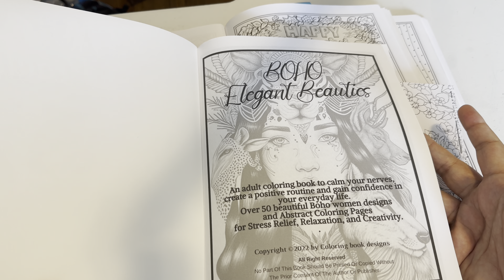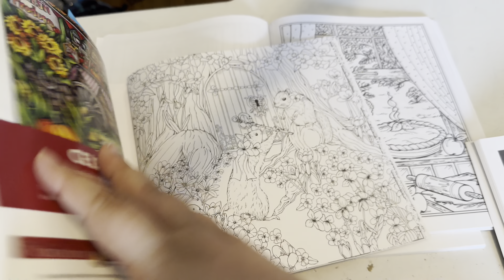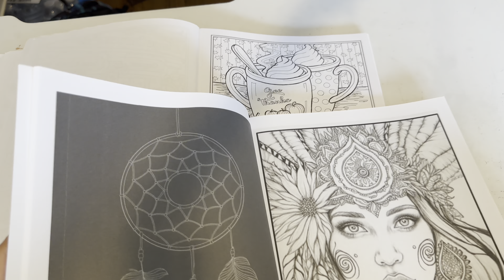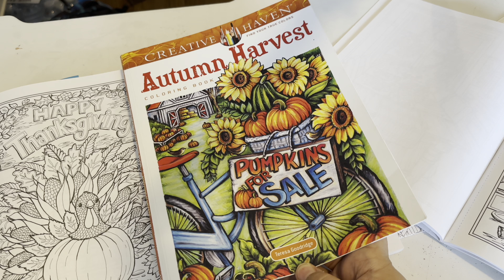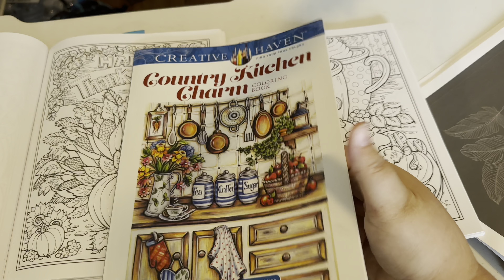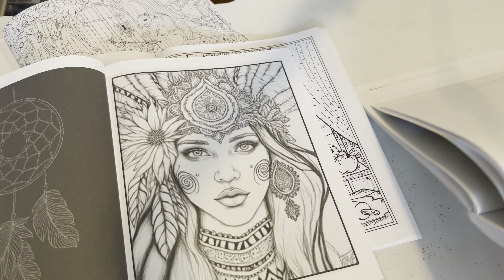November Channel Plans | Channel Challenges | Color Along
NOVEMBER'S CHANNEL CHALLENGES
COLOR HUNT
1. turkey
2. family
3. pilgrim
4. Indian
5. pie

ALPHA CHALLENGE
anything that starts with the letter C ~ cat, camera, corn, cow, cook cream cup.

CHANNEL BUDDY COLOR
1. Autumn Charn by Teresa Goodridge pg turkey
2.Autumn Harvest by Teresa Goodridge pg hot chocolate with cookies
DO NOT FORGET TO TAG ME ON INSTAGRAM @color_sparkleshine

🙋‍♀️Hello and welcome to Color Sparkle Shine!! This is an adult coloring channel! I hope your creative juices are sparked here and you will color, sparkle and shine!

If you enjoy my content and would like to show your appreciation by supporting my channel, here is my TIP JAR

Here are links to my supplies📕🖌️🖍️🎯
TomBow Brush Pens
Prisma Colored Pencils
Uni~ball Signo broad pen
Alcohol Markers
Black Widow Pencils
Distress Inks